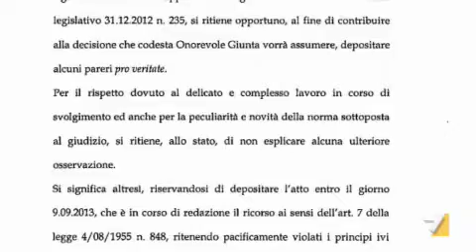"Berlusconi l'ideatore di un sistema di illeciti". Ecco le motivazioni della Cassazione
208 pagine per spiegare la sentenza che ha condannato a quattro anni di reclusione il Cavaliere. Inverosimile una truffa ai danni di Berlusconi. Servizio di Stefano Ferrante